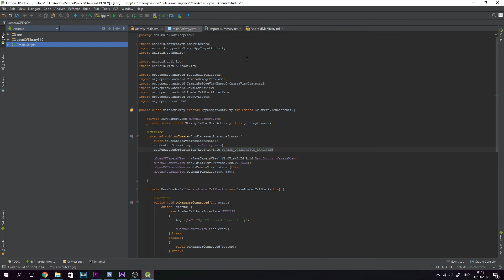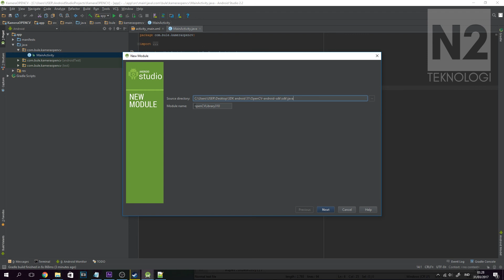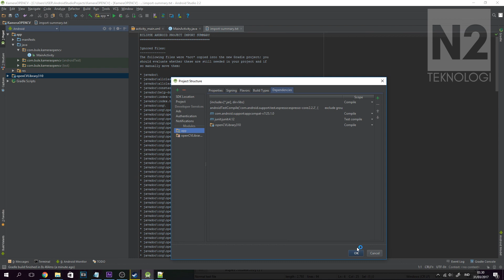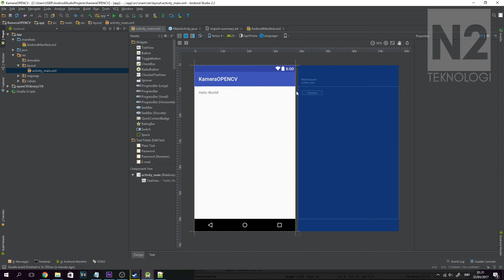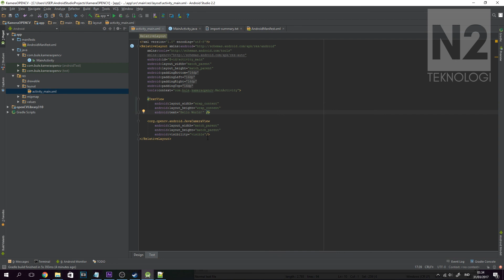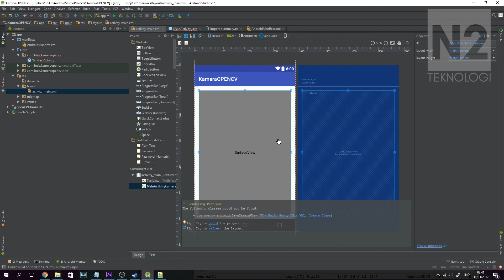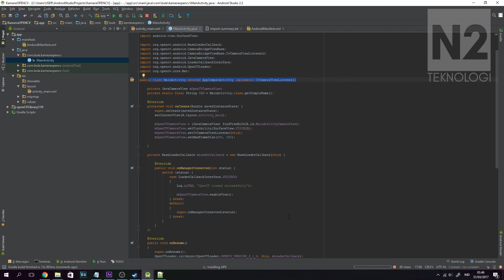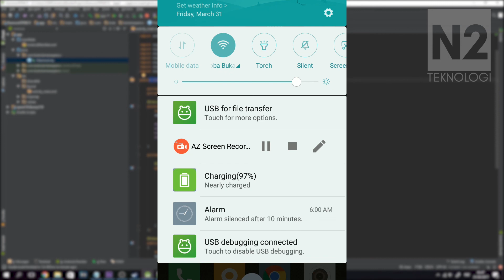TUTORIAL ANDROID STUDIO - CARA MENGGUNAKAN OPENCV UNTUK MENAMPILKAN KAMERA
Pada tutorial ini, N2 akan menunjukan cara menggunakan OpenCV untuk menampilkan kamera pada aplikasi di Android. Tutorial ini juga berisi cara import library OpenCV ke Android Studio.

Sebelum memulai pastikan kalian sudah:
-Mempunyai OpenCV Manager pada smartphone.